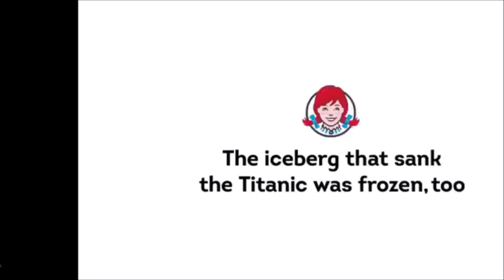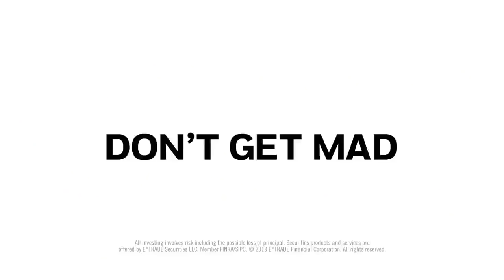Top 10 Best Super Bowl 52 Commercials 2018 Funniest Ads Superbowl LII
Top 10 Best Super Bowl 52 Commercials 2018 Funniest Ads Superbowl LI.  Funny Commercials.